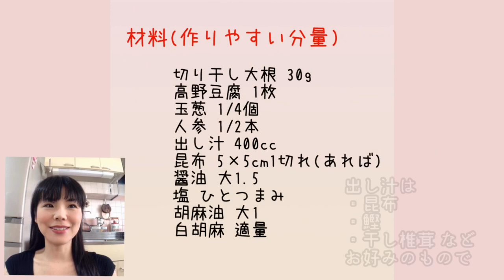【基本のお料理】切り干し大根の煮物の作り方【お砂糖みりんなし】高野豆腐入り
今日は「切干大根と高野豆腐の煮物」
お砂糖みりんなしの基本の作り方です

お弁当の隙間埋めに、お夕飯の小鉢に、玄米ご飯に添えて
ぜひどうぞ

フライパンはバッラリーニ トリノ28cmを使っています

【関連動画】